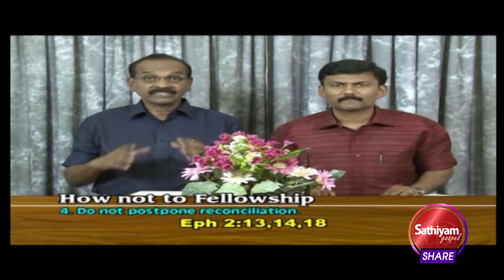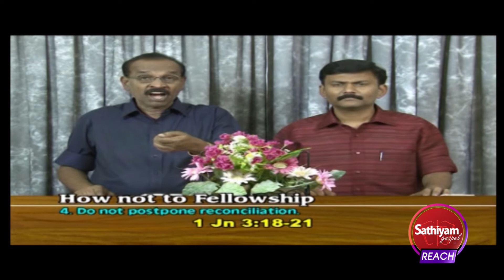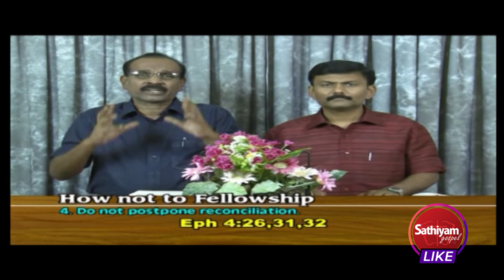ஒப்புரவாக தாமதிக்காதே | Bro. Stanly | Sathiyamgospel | 19 Sep 22